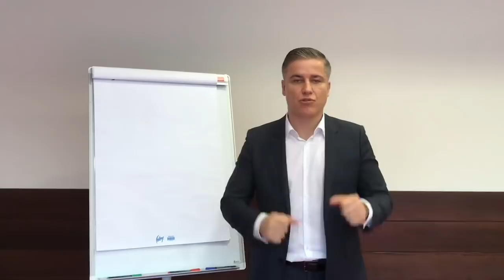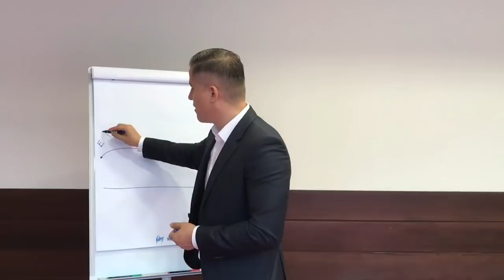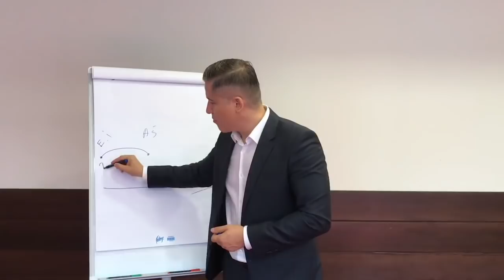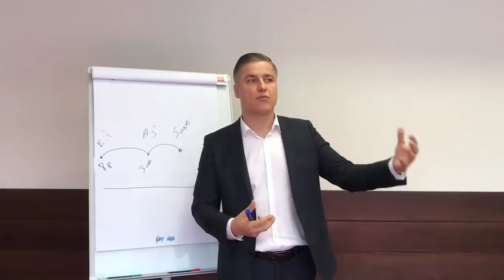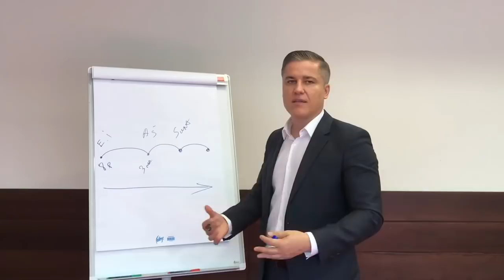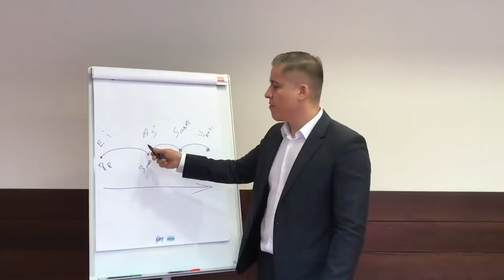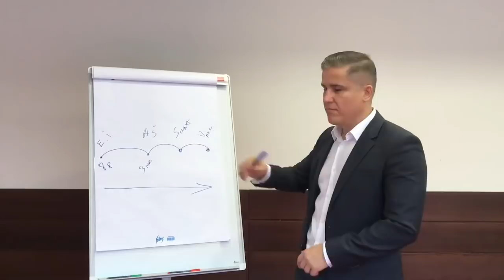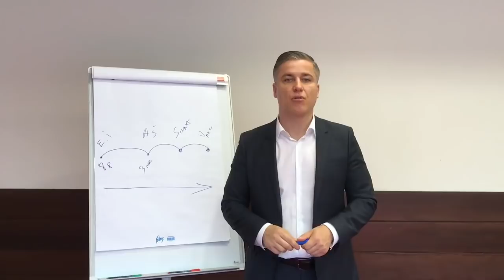Tiems, kas nori mokytis pagal mano sukurtą mokymų strategiją.